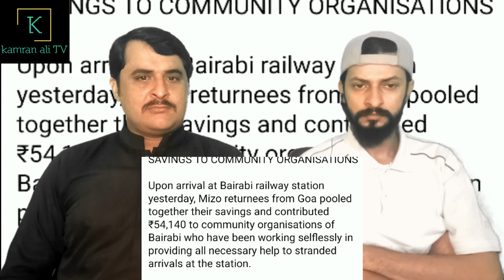Pakistani Reaction On Mizoram Outshines other Indian states - The video that went viral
Video Credit: NorthEast Horizon

Welcome to Kamran Ali TV we make reaction videos on interesting and travelling topics. we seek fun and to explore new things around us. please like, share and subscribe our channel for more fun and enjoyment

Description Credit: NorthEast Horizon

Mizoram shows the world the art of humanity by giving away all their food packages to the flood affected people on their way back home. The returnees also contributed ₹54,140 and donated to the community associations at Bairavi Railway Station. An excellent act of Humanity.